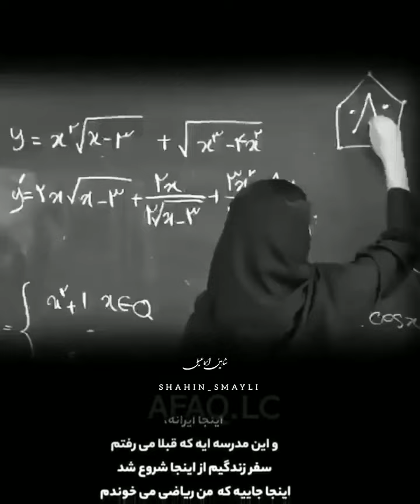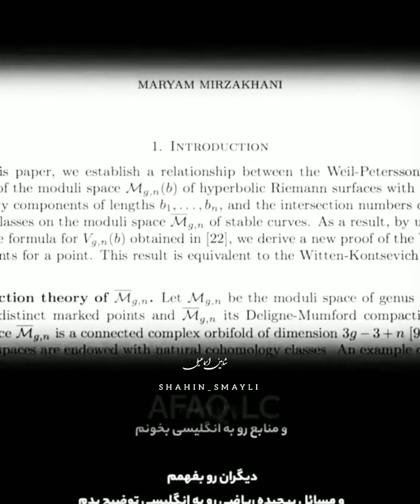☆ وصیت‌نامه زنده‌یاد مریم‌میرزاخانی Maryam Mirzakhani ☆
Maryam Mirzakhani

testament , will

مریم میرزاخانی
( ۲۲ اردیبهشت ۱۳۵۶ – ۲۳ تیر ۱۳۹۶)  ریاضی‌دان ایرانی و استاد دانشگاه استنفورد بود.
میرزاخانی در سال ۲۰۱۴ به دلیل کنشگری در زمینه « دینامیک و هندسه سطوح ریمانی و فضاهای پیمانه‌ای آن‌ها» برنده مدال فیلدز شد که بالاترین جایزه در ریاضیات است. وی تنها زن و اولین ایرانی برندهٔ مدال فیلدز است.
میرزاخانی به‌عنوان یکی از ده ذهنِ جوان برگزیدهٔ سال ۲۰۰۵ از سوی نشریهٔ پاپیولار ساینس در آمریکا و ذهن برتر در رشتهٔ ریاضیات تجلیل شد.
میرزاخانی برنده جوایزی چون جایزه ستر از انجمن ریاضی آمریکا در سال ۲۰۱۳ و جایزهٔ کلی بود.
وی از یازدهم شهریورماه ۱۳۸۷ (اول سپتامبر ۲۰۰۸) در دانشگاه استنفورد استاد دانشگاه و پژوهشگر رشتهٔ ریاضیات بود.[ پیش از این ، او استاد دانشگاه پرینستون بود.

سالروز تولد مریم میرزاخانی ۲۲ اردیبهشت ( دوازدهم مه )
از سوی اتحادیه بین‌المللی انجمن‌های ریاضی جهان با پیشنهاد کمیته بانوان انجمن ریاضی ایران به عنوان روز جهانی زن در ریاضیات نام‌گذاری شد.